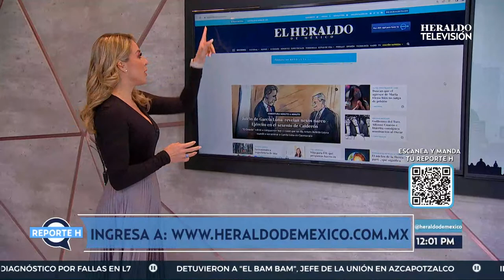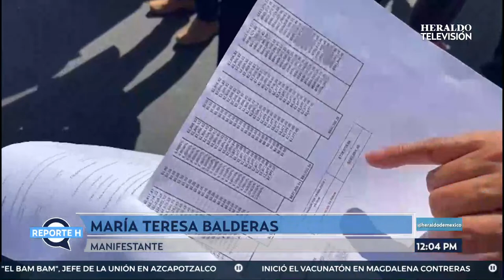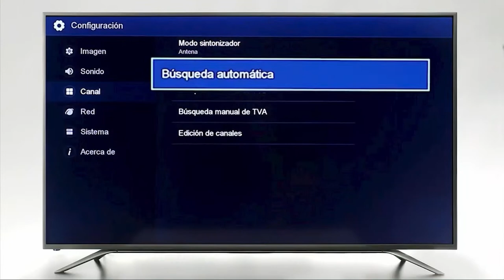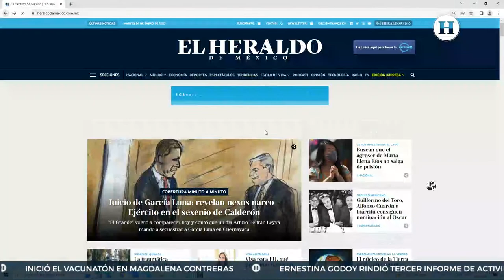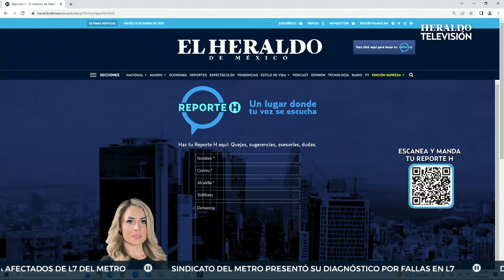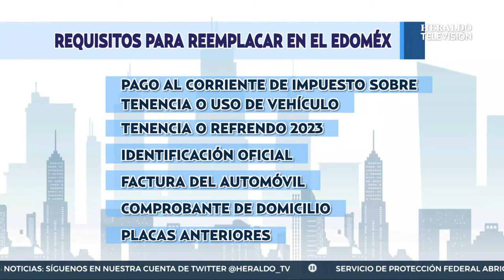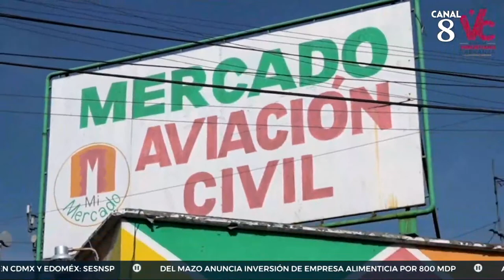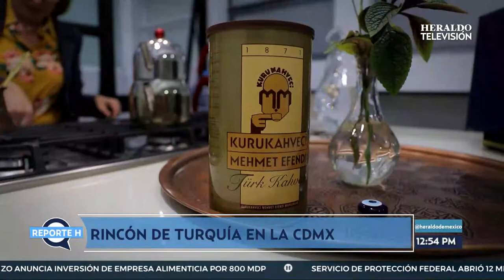HeraldoTelevisión | ReporteH con